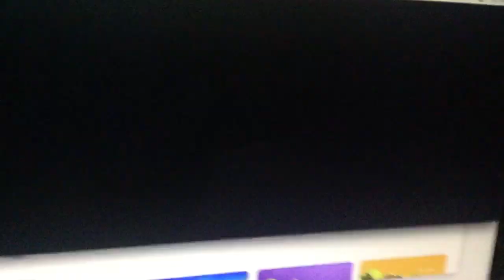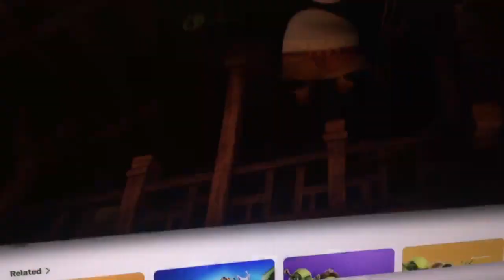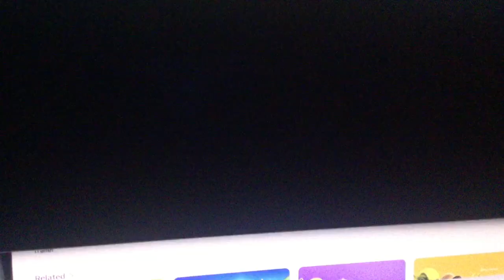Kung Fu Panda 4 Trailer